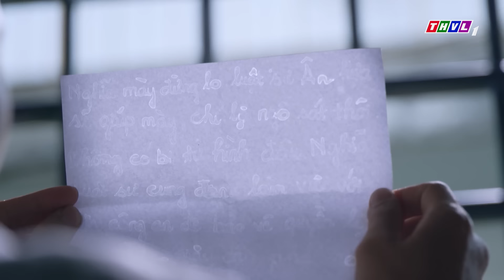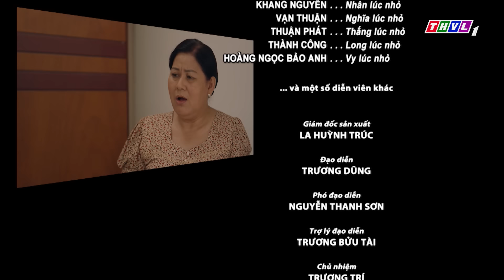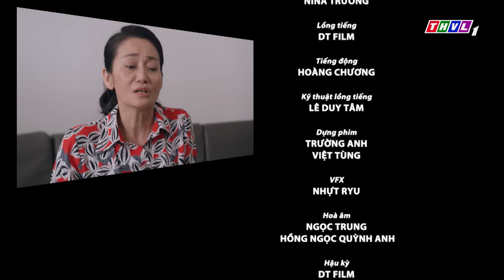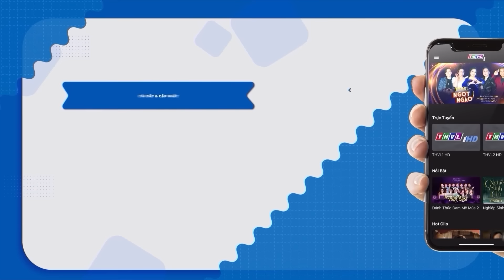PHIM HAY THỬ THÁCH CUỘC ĐỜI - TẬP 44 | PHIM BỘ VIỆT NAM HAY NHẤT 2024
Tham vọng như những cơn sóng ngầm đầy hung ác, âm thầm nhưng đủ mạnh mẽ để nhấn chìm những điều thiêng liêng, tốt đẹp nhất! Nhưng, kết cục của bất kì cơn sóng nào - phải chăng - cũng đều tan thành bọt biển? Đó cũng là thông điệp mà bộ phim "Thử Thách Cuộc Đời" muốn gửi gắm đến người xem. Kính mời quý khán giả đón xem một xuất phẩm của đạo diễn Trương Dũng cùng sự tham gia của những gương mặt quen thuộc như : NSUT Phi Điểu, NSUT Công Ninh, NSUT Hạnh Thúy, NSUT Trịnh Kim Chi, Thanh Thức, Thanh Duy, Tú Vi, Phương Hằng, Văn Phượng, Lyna Trang, Thanh Hiền, Hà Trí Quang...